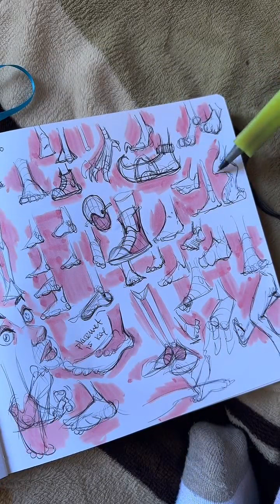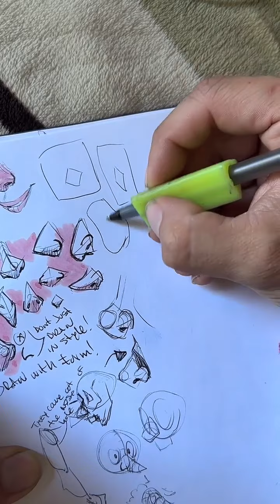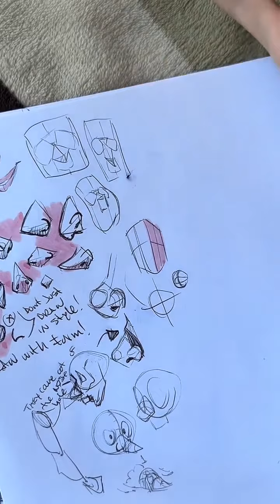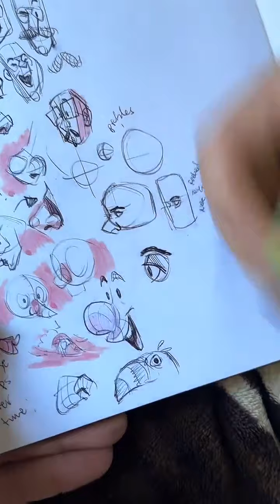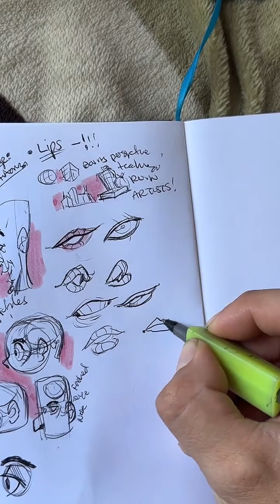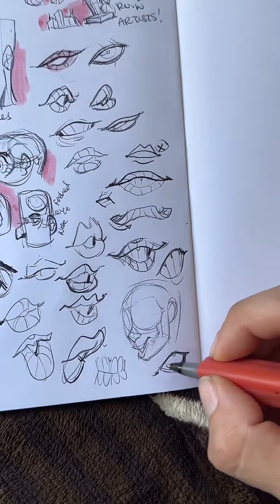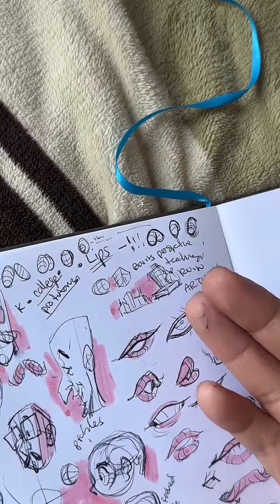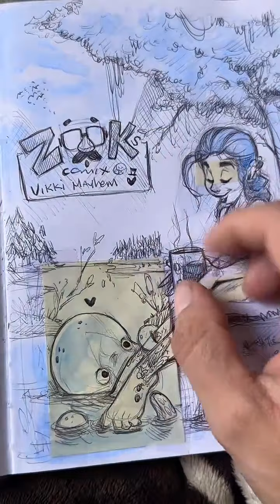Sketch Stream 70 How to draw noses and lips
learn how to draw noses and lips easier!